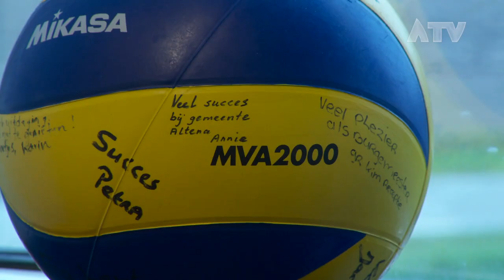In gesprek met Egbert Lichtenberg, burgemeester van Altena - Altena TV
Sinds 9 december 2019 is Egbert Lichtenberg de eerste kroonbenoemde burgemeester van de gemeente Altena. Maar wie is hij? Waarom wilde hij burgemeester van Altena worden? En hoe ziet deze burgemeester de toekomst van Altena. In een uitgebreid interview maken we kennis met Egbert Lichtenberg.

De uitzending is ook te zien op Altena TV:Vanaf dinsdag (17-12) tot en met maandag (23-12) via Ziggo kanaal 40 of KPN kanaal 1414 om 10.00 uur, 14.00 uur, 18.00 uur, 20.00 uur en 22.00 uur.